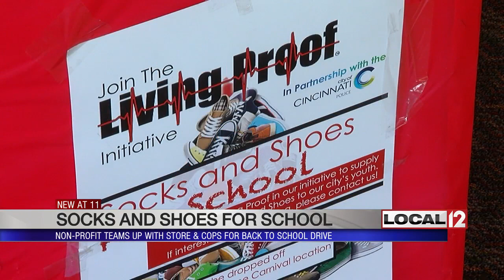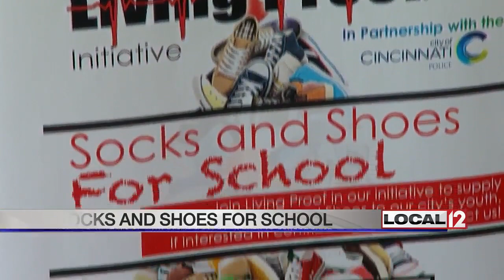Socks and shoes for school: Nonprofit teams up with cops, store for Back-To-School drive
COLERAIN TOWNSHIP, Ohio (WKRC) - The signs for back to school sales are starting to creep up in stores. Shoe Carnival is hoping to sell a lot, but also hoping to collect shoes and socks for children.

Alicia Lane is the general manager of Shoe Carnival in Colerain Township. She said, "Kids definitely have a need. We see kids in here everyday that are coming in with beat up shoes and their parents just don't have the money."

Shoe Carnival stores around the region are helping fill that need with a shoe and sock drive. Bins are in the stores. It's is a partnership, a team effort to make sure that when students get back to class, they start the year off right.

Meca Jett is with the non-profit, Living Proof. Her organization is one of the partners. "It's my passion just to be able to give back to anybody and also just to be able to see a smile on the children's faces. Without a smile on their face, I won't have a smile on mine. So just being able to make sure that no child goes back to school without any shoes or the necessities that they are in need of," Jett said.

Cincinnati Police Department is helping with the project. CPD's youth cadets are part of the effort.. making it a competition to see who can bring in the most shoes and socks to help others.

17-year-old Cadet Briana Brazile said, "When you don't have the right shoes, you don't have the right confidence to do your school work and you think you're being looked at differently. So we want everybody to be equal and confidence is key in school."

Cadet Tyler Gallagher added, "They may get made fun of or be looked at differently than other students and we don't really like bullying and we don't want people to be looked at differently."

What we wear on our feet shouldn't define us, but for some children, a nice pair of shoes can make all the difference when they step into the classroom.

The shoe and sock drive is going on now through August 16th. Volunteers with Living Proof will distribute them to the schools.